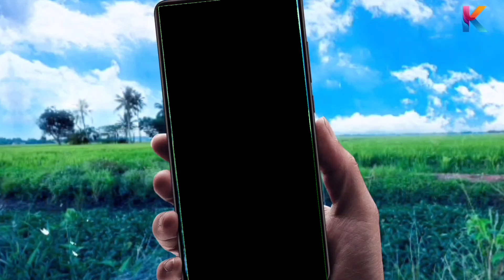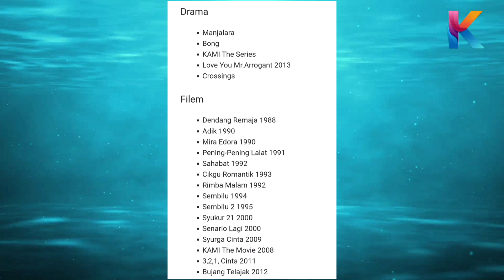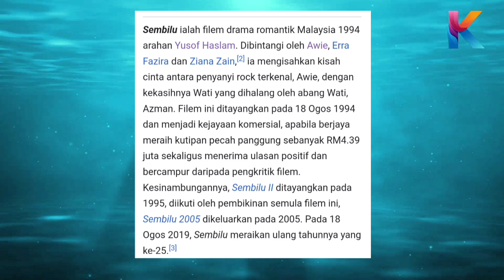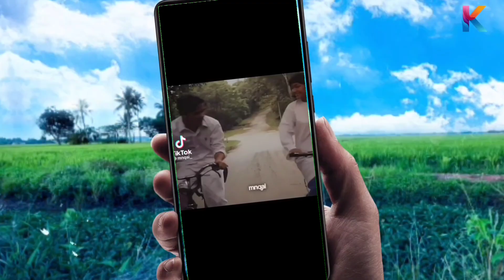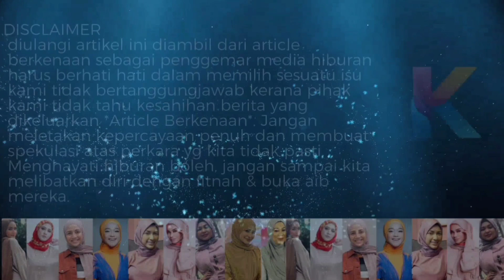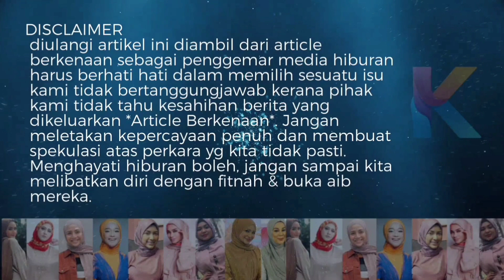Dirakam Mustapa Kamal Halang Hubungan Awie & Erra Tahun 1994